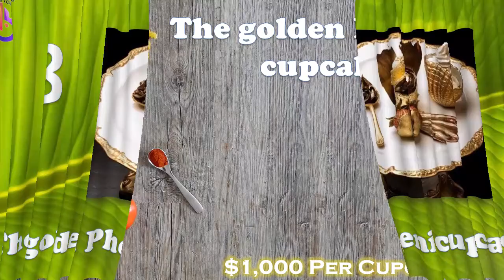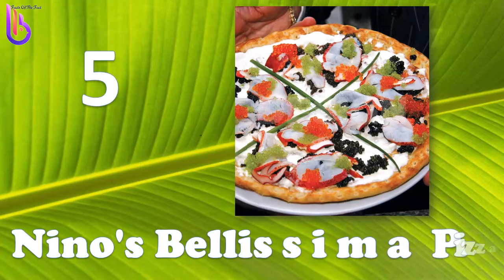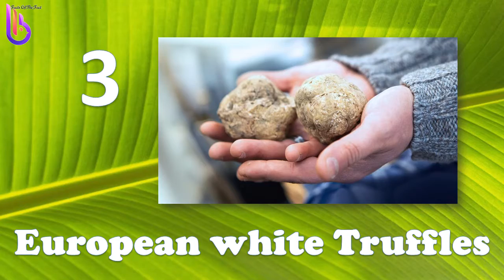10 Expensive Food in the World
Hello Confidants,

This video is all about top 10 expensive food in the world. When i am reading several article really i was surprised and by the cost and making of these foods. So thought to sharing you the details which i read.

Hope this video will make you engaged.